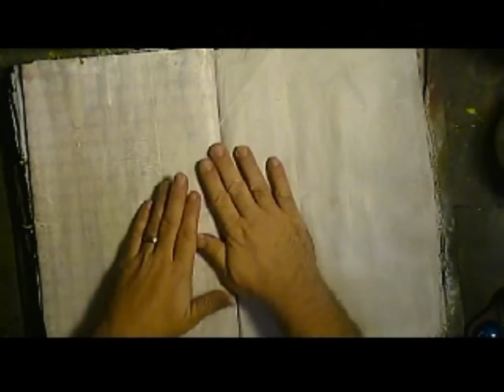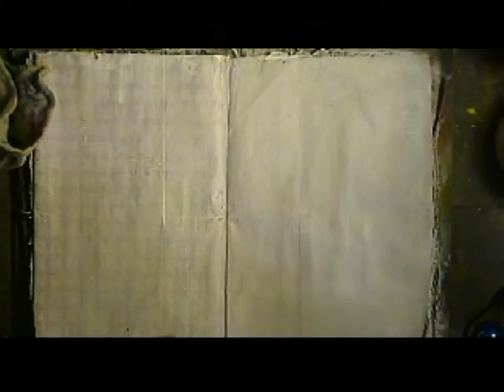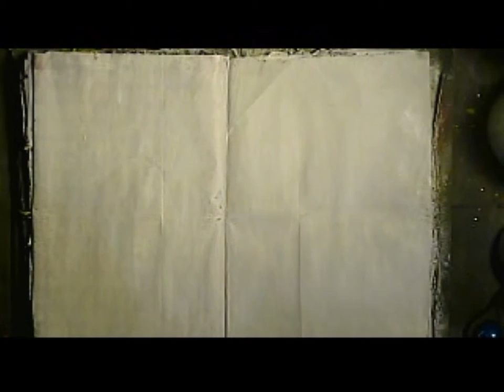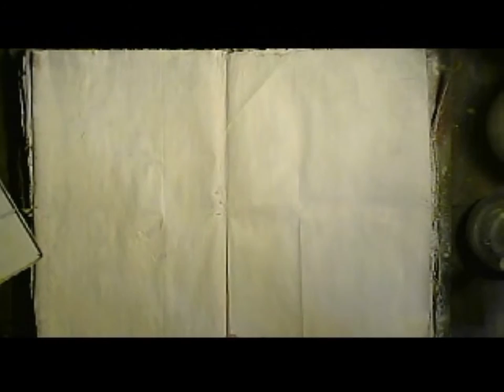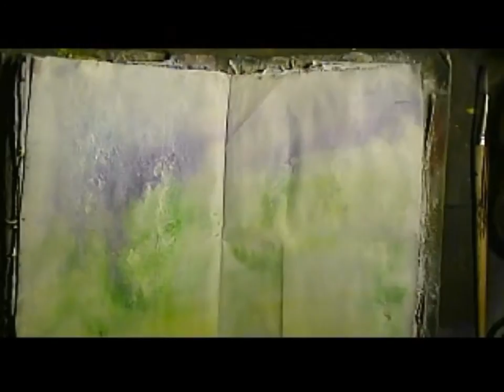The Artistic Biker Does Watercolor Flowers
I did a brief tutorial on letting watercolors flow into one another during the Free $2 Tutorial portion of the  live session. This is me letting the color blend into each other naturally in a floral painting.